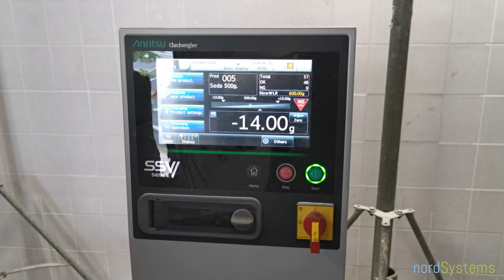ANRITSU checkweigher with the highest accuracy in market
ANRITSU Checkweigher works with the product of Baking Soda in a carton box - product weight must be 500gr. In the video, you see that the packaging weight is 14 grams/product weight is 495.4 gr / total weight of 509.4 gram. Desktop scales are also showing 509 gr.
 We made the limits for rejection for ANRITSU check weigher + 15 gr and - 15 gr (correct product should be from 485 gr to 515 gr).

  ANRITSU kontrollkaal töötab kartongkarbis küpsetamissooda tootega - toote kaal peab olema 500gr. Video näete, et pakendi kaal on 14 grammi / toote kaal on 495,4 gr / kogukaal 509,4 grammi. Töölaua kaalud näitavad ka 509 gr.
 Tegime ANRITSU kontrollkaalule + 15 gr ja - 15 gr tagasilükkamise piirid (õige toode peaks olema vahemikus 485–515 gr).

  Ar Anritsu dinamiskajiem svariem tiek svērts cepamās sodas produkts ar kartona iepakojumu, kura produkta svaram jābūt 500 grami. Video redzams, ka iepakojuma svars ir 14 grami / produkta svars (bez iepakojuma) ir 495.4 grami / kopējais svars ir 509.4 grami. Kā redzams galda svari arī parāda, ka produkta kopējais svars ir 509 grami.
 Anritsu dinamiskajos svaros uzstādījām -  ja produkta svars pārsniedz +15 g vai mazāks par -15 g, produkts tiek izbrāķēts. (Pareizam produktu svaram jābūt no 485 g līdz 515 g.)
  Vairāk informācijas -